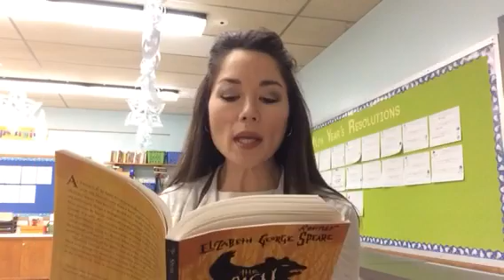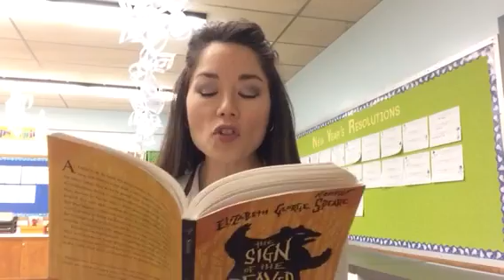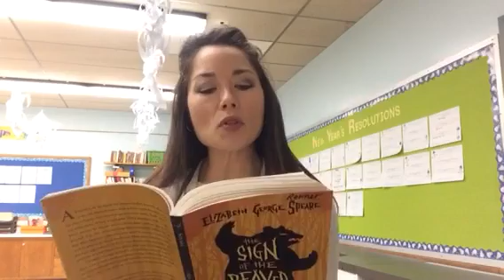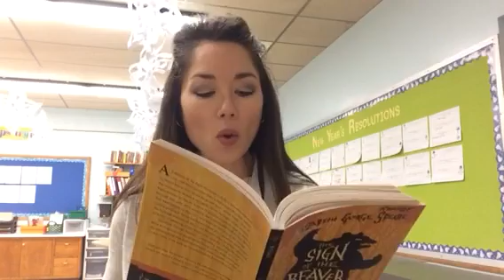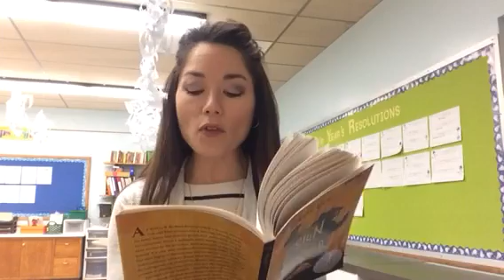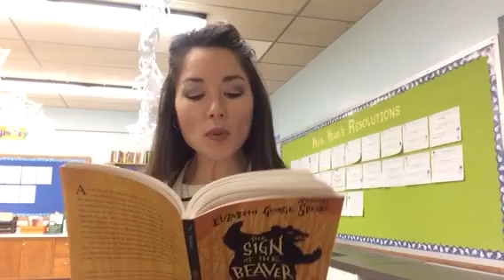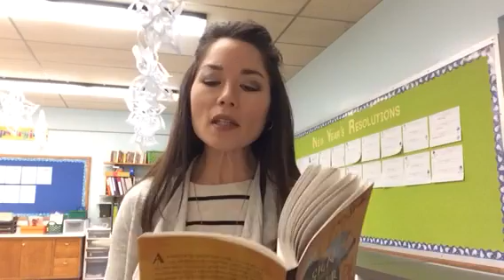The Sign of the Beaver chapter 19